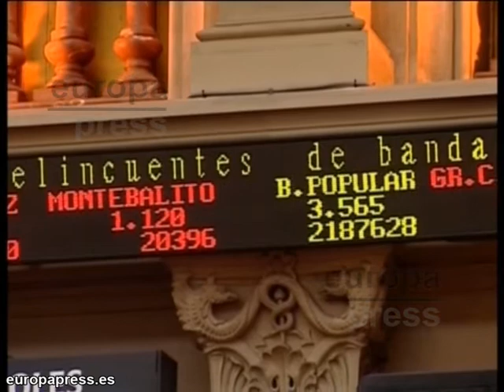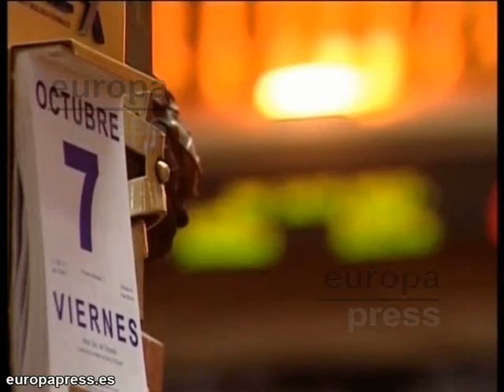Banco Popular quiere hacerse con el control del Pastor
El Banco Popular ha anunciado su intención de hacerse con el control del Banco Pastor, ha indicado la entidad que preside Ángel Ron a la Comisión Nacional del Mercado de Valores (CNMV).